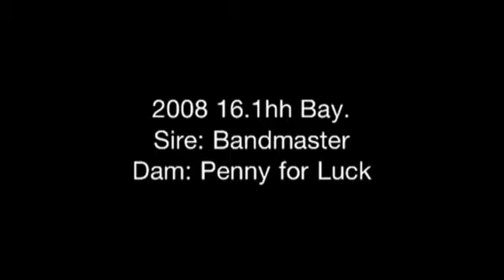Devils Own Luck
TB stallion at stud